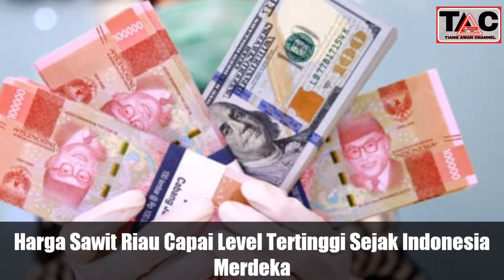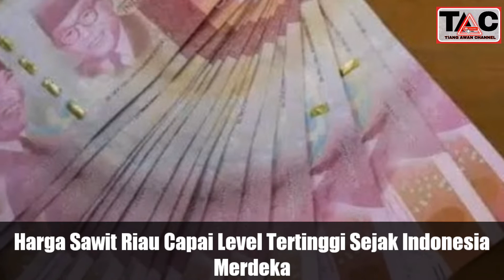HARGA SAWIT RIAU TEMBUS Rp 2.762/Kg, TERTINGGI SEJAK INDONESIA MERDEKA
Wah!. Harga Sawit Riau Capai Level Tertinggi Sejak Indonesia Merdeka.

Ketua Umum DPP Asosiasi Petani Kelapa Sawit Indonesia (Apkasindo) Gulat ME Manurung mengatakan harga Tandan Buah Segar (TBS) sawit di Riau seminggu ke depan bakal tercatat tertinggi dalam sejarah sejak Indonesia merdeka, karena kini harganya mencapai Rp2.762 per kilogram (kg).

"Ini adalah bukti bahwa konsumsi domestik yang semakin meningkat, melalui B30 maupun meningkatnya kebutuhan medis berbahan baku Crude Palm Oil (CPO) itu," kata Gulat ME Manurung, dikutip dari Antara, Selasa, 3 Agustus 2021.

Dia mengatakan saat ini dunia sedang membutuhkan CPO Indonesia untuk sumber energi dan pangan. Kenaikan harga sawit kali ini, lanjutnya, sangat membantu memulihkan ekonomi masyarakat di tengah pandemi covid-19.

Kondisi ini, kata dia, merupakan anugerah terindah dari Tuhan buat Indonesia dan dunia. Tentu juga menunjukkan bahwa sawit adalah payung ekonomi Indonesia, khususnya pada masa pandemi covid-19.

"Karena itu semua pihak agar menjaga sawit Indonesia melalui peran masing-masing," katanya.

Ia menyebutkan tiga tahun belakangan harga tertinggi TBS sawit seperti pada 2019 rata-rata Rp1.200 per kg, pada 2020 rata-rata Rp1.950 per kg, dan pada 2021 hingga Juli 2021 rata-rata Rp2.350 per kg, dan kini menjadi Rp2.762 per kg.

Harga tertinggi itu merupakan harga TBS Sawit Riau kelompok usia 10-20 tahun jika dibandingkan pada pekan lalu harga naik Rp118,98 per kg atau meningkat sebesar 4,50 persen.

Kepala Dinas Perkebunan Riau Zulfadli lewat Kabid Pengolahan dan Pemasaran Defris Hatmaja mengatakan kenaikan harga TBS itu dipengaruhi oleh dua faktor yakni faktor internal dan eksternal. Dari faktor internal naiknya harga TBS periode ini disebabkan oleh terjadinya kenaikan dan penurunan harga jual CPO dan kernel dari beberapa perusahaan yang menjadi sumber data.

"Kenaikan harga CPO berdampak positif bagi Indonesia. Pertama, CPO adalah salah satu komoditas andalan ekspor," pungkasnya.